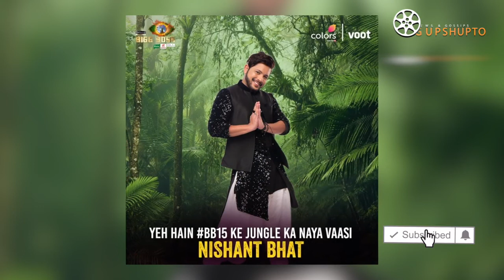Bigg Boss 15 Promo Nishant Bhatt | Nishant Bhat EMOTIONAL on Bigg Boss 15 Entry | Nishant Teen Panch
Nishant Bhatt ka Bigg Boss 15 ke Quarantine Hotel se Fans ko Message | Nishant karenge Teen Panch